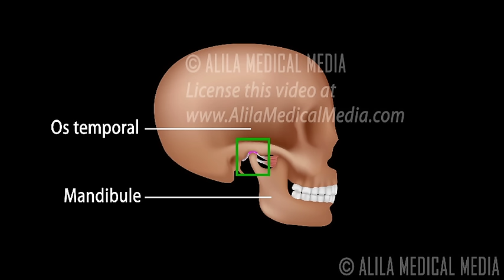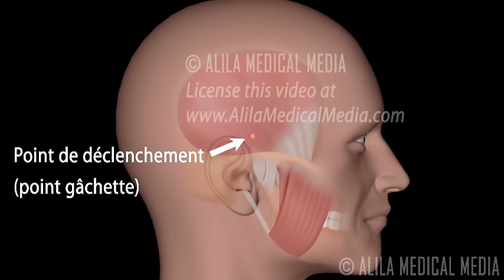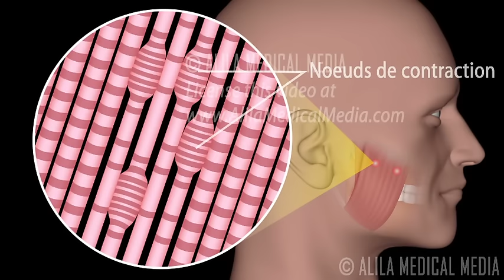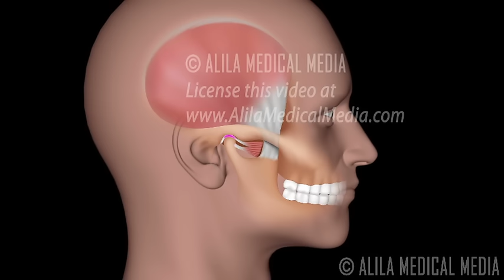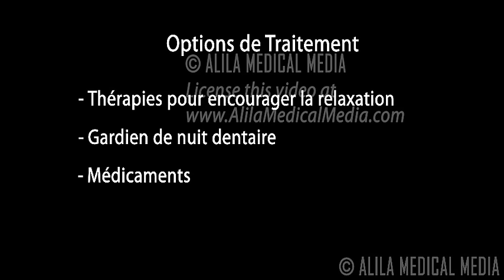L’ATM et le Syndrome de la Douleur Myofasciale, Animation.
Cette vidéo et autres vidéos similaires sont disponibles pour téléchargement, à l'achat d'une licence, sur notre site internet
Toutes les images / vidéos par Alila Medical Media ont été préparés uniquement à des fins informatives et ne sont pas destinés à remplacer un avis médical professionnel , un diagnostic ou un traitement. Sollicitez toujours l'avis d'un professionnel de la santé qualifié pour toute question que vous pourriez avoir concernant un trouble médical.
L'articulation temporo-mandibulaire - l'ATM - est l'articulation entre la mâchoire inférieure - la mandibule - et l'os temporal du crâne. L'ATM est responsable du mouvement de la mâchoire et nous permet de mastiquer, parler et bâiller. Le trouble de l’articulation temporomandibulaire est un terme collectif incluant un groupe de pathologies caractérisées par une douleur dans la région de la mâchoire et un mouvement limité de la mandibule. Un trouble de l’ATM peut être causé par des problèmes dans l'articulation elle-même ou dans des muscles environnants. Les problèmes de l'articulation comprennent: l'arthrite, l'inflammation et les troubles internes. Lorsque le problème est dans les muscles, la condition est appelée syndrome de la douleur myofasciale.
Le syndrome de la douleur myofasciale est très fréquent et peut survenir chez les patients avec une articulation temporo-mandibulaire normale. Ce syndrome est caractérisé par la présence des nodules hyperexcitables situés dans les muscles squelettiques appelés “points de déclenchement”.  Un point de déclenchement peut être ressenti comme une bande ou un nodule de muscle plus rigide que normale. La palpation de points de déclenchement peut susciter la douleur dans une zone différente du corps. Ceci est appelé douleur référée.
Les points de déclenchement sont développés à la suite de la surutilisation des muscles. Généralement, les muscles de la mastication sont surchargés de travail lorsque les patients se grincent les dents inconsciemment pendant le sommeil. Le terme médical pour cette condition est "bruxisme nocturne".
                Un point de déclenchement est composé de nombreux noeuds de contraction où les fibres musculaires se       contractent mais ne peuvent pas se relaxer. La contraction soutenue des sarcomères comprime la circulation sanguine locale, provoquant une pénurie d'énergie de la région. Cette crise métabolique déclenche l'activation des nocicepteurs, générant un schéma de douleur régionale qui fait suite à un passage du nerf spécifique. Les zones de douleur sont donc cohérentes et sont bien documentés pour les muscles différents.

Les points de déclenchement dans le masséter se réfèrent la douleur aux joues, à la mâchoire inférieure, aux dents molaires supérieure et inférieures, aux sourcils, à l'intérieur de l'oreille et autour de la zone de l’ATM. Les points de déclenchement dans le muscle temporal sont également associés à des maux de tête et des dents supérieures. Les principaux coupables de la douleur myofasciale dans la région de l’ATM sont les muscles ptérygoïdiens. Les points de déclenchement dans le ptérygoïdien médial se réfèrent la douleur à la région de l’ATM à l'avant de l'oreille, dans la bouche et à la partie extérieure supérieure du cou. Ils peuvent également se manifester par des maux de gorge et une difficulté à avaler. La douleur venant des points de déclenchement du ptérygoïdien latéral peut être ressentie en avant de l'oreille et sur la mâchoire supérieure.
Les traitements visent à traiter le bruxisme, à soulager les spasmes musculaires et libérer des points de déclenchement. Les options de traitement comprennent:
- Thérapies: gestion du stress, thérapie comportementale, biofeedback - pour encourager la relaxation.
- Gardien de nuit dentaire: attelles et protège-dents - pour protéger les dents contre les dommages.
- Médicaments: analgésiques, relaxants musculaires, injections de botox.
- Techniques de libération myofasciales  tels que l’aiguilletage à sec et la méthode d'étirement.